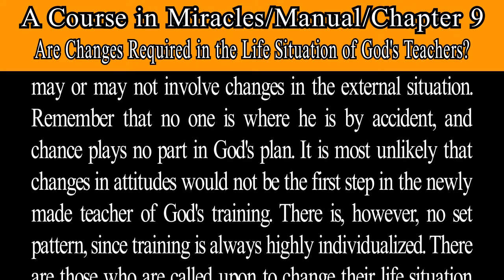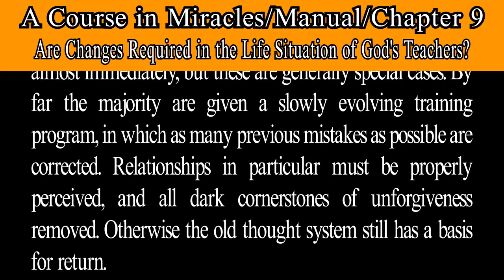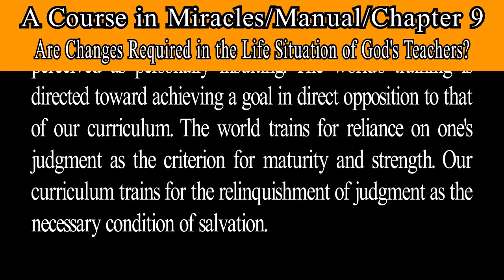Manual for Teachers. Ch 9. Are Changes Required in the Life Situation of God's Teachers ?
A Course in Miracles Manual for Teachers. Ch 9   Are Changes Required in the Life Situation of God's Teachers?